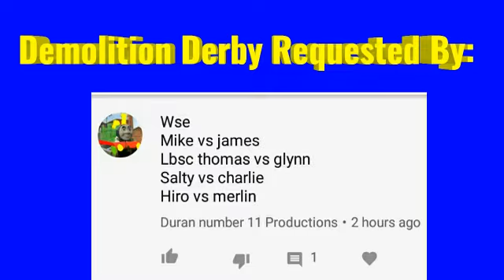TOMATOES! | Thomas and Friends Demolition Derby 88!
Requested by Duran number 11 Productions!